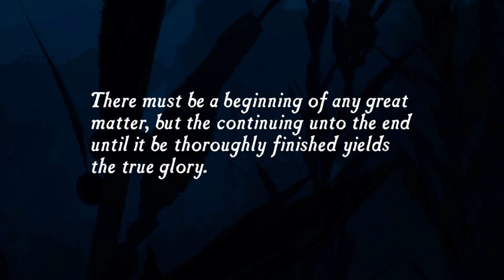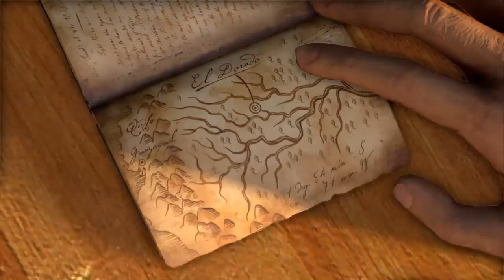Uncharted series part 1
New channel full of games car meets clogs and more come join and watch